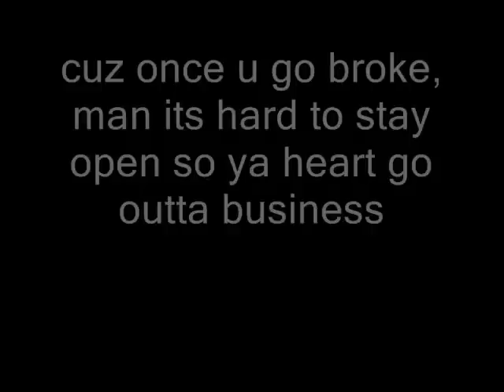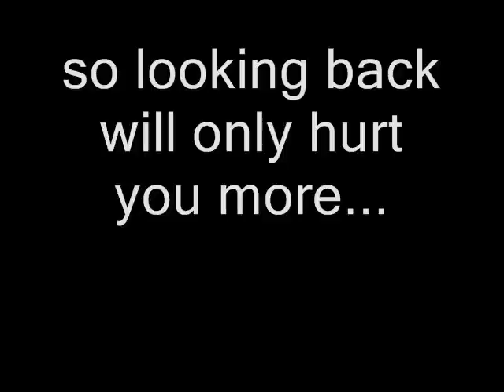Jesman Over My Dead Body Remix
Short Remix of Over My Dead Body...liked the song a lot...jus felt like putting out a serious one...hope yall enjoy it. Like my facebook page :)